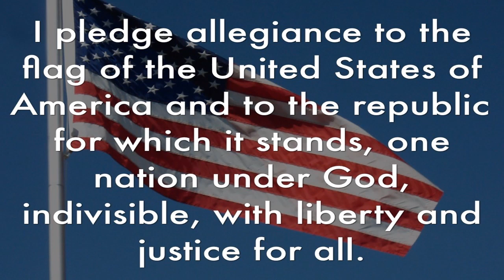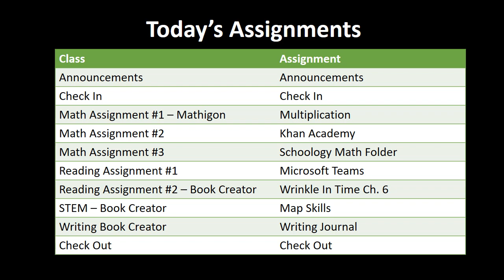Tuesday, September 12, 2023